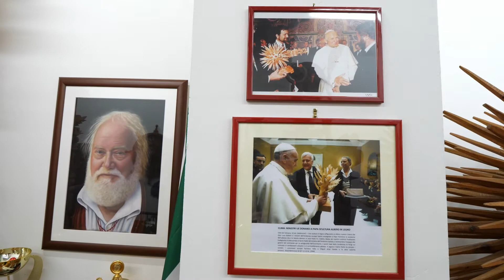FERDINANDO CODOGNOTTO | Most famous Sculptor in Italy | MARCO MINGLES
BritaliansTV
Discover Humans with Marco & Erica

Produced by BritaliansTV
Presenters Marco Biagioli & Erica Melargo

We Shot this episode with the following equipment
CAMERA
Panasonic Lumix GH5

LENS
Panasonic 8-18mm f/2.8-4.0

AUDIO
Ext Mic Rode

STORAGE ADATA Premier ONE 64GB SDXC V90
TRIPOD Neewer Aluminum Alloy 67"/170cm

DUST & THINGS: The Nifty Gift Workshop - Personalized Gifts, Engraved Boards and more!

LANA KK: Lana KK® is an art manufacturer in Germany, led and created by Kathleen Kolibius-Koenig. Lana KK® designs and produces flawless canvas prints, wall art behind glass, and designs wallpapers that fit perfectly in a room. This is where real art is created. The in-house creations are made locally with great attention to detail. Thoughtful real craftsmanship with great attention to ecological materials and manufacturing. Each picture we do as we would for ourselves: With a lot of love - for the big picture as well as for the detail.

ART OF TEA AND VESSELS: UK Best Art Tea & Ceramic Mugs Shop. Our brand is specialized in hand-crafted tea and vessels, including premium organic high-mountain tea, artisan ceramic travel mugs and tea wares and ceramic carafe sets.
artofteavessels.co.uk

VONSHEF: At VonShef, it’s our mission to make the kitchen your favourite room in the house. From our Manchester head office we create innovative products that continue to transform cooking, baking, food prep, storage and dining for people across the country.